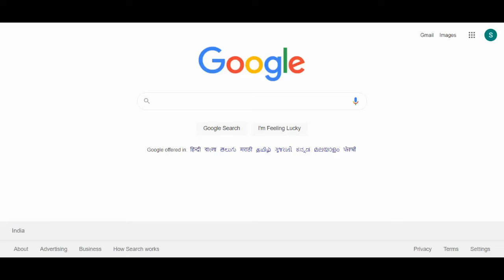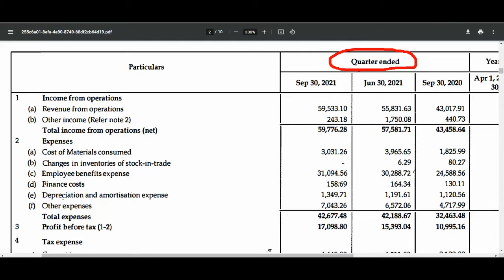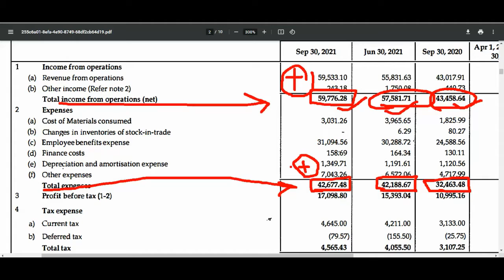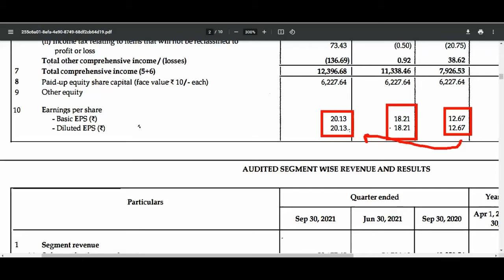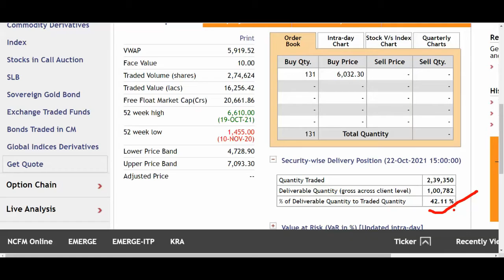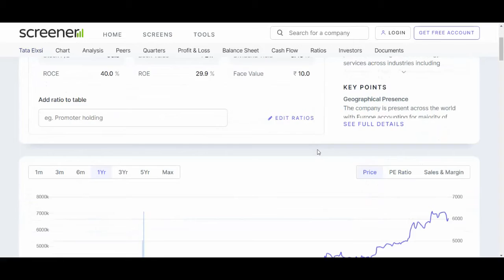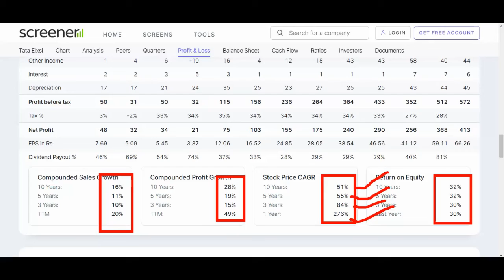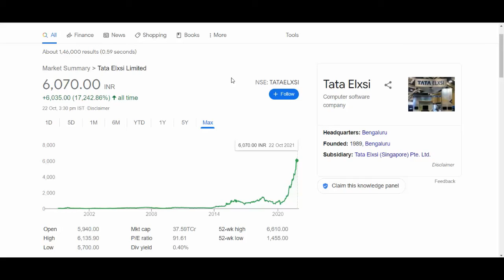TATA ELXSI SHARE LATEST NEWS💥TATA ELXSI Q2 RESULTS💥TATA ELXSI 💥 TATA GROUP SHARE NEX BIG TARGET